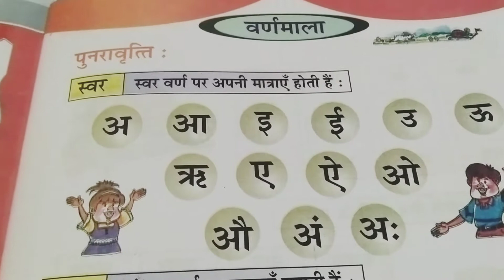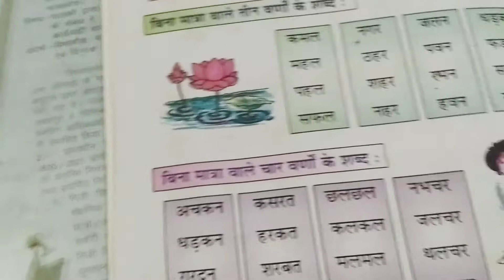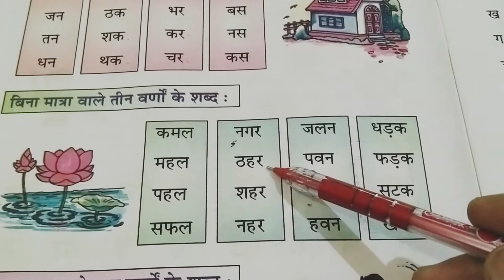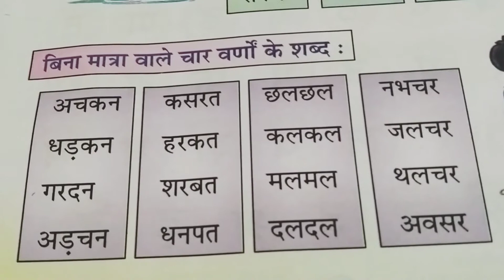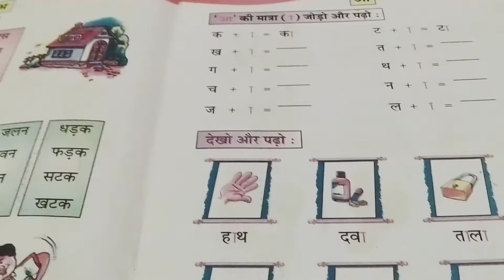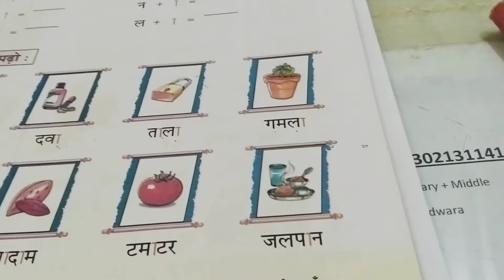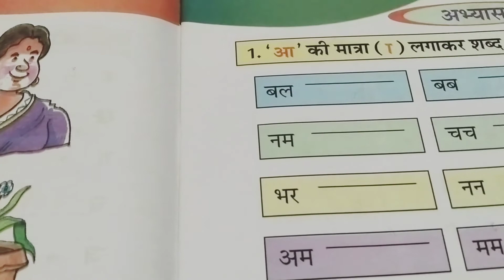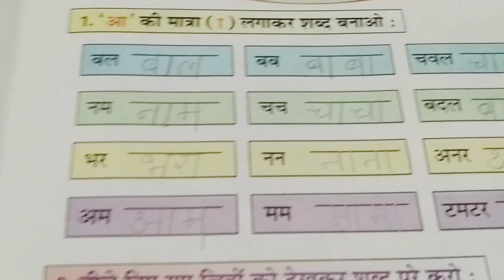UKG |. Hindi | आ से ज्ञ तक पुनरावृति तथा आ की मात्रा का अभ्यास एवं प्रयोग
video made by Santosh Bahre Katni Madhya Pradesh